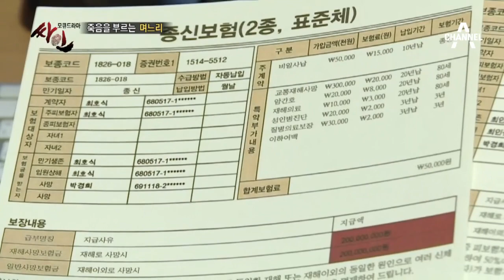[죽음을 부르는 며느리] 연이어 일어난 부자의 수상한 죽음_채널A_싸인 102회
모큐드라마 싸인 [죽음을 부르는 며느리] 연이어 일어난 부자의 수상한 죽음 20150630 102회 채널A

# 누가 엄마를 죽였는가!
16세 연하의 동거남과의 불화, 얼마 후 의문의 사고로 쓰러진 여자, 그리고 수상한 동거남의 행적 ‘누가 엄마를 죽였나’

# 아내를 두 번 뺏긴 남자
친구에게 아내를 두 번이나 뺏긴 남자, 50년간 반복된 두 사람의 끈질긴 악연 ‘세상에서 가장 억울한 남자’

# 죽음을 부르는 며느리
6개월 사이에 남편과 아들을 잃은 비운의 며느리, 아들과 손자의 죽음이 며느리 때문이라는 시어머니의 주장 ‘죽음을 부르는 여인’

[모큐드라마 싸인] 매주 화요일 밤 11시 방송